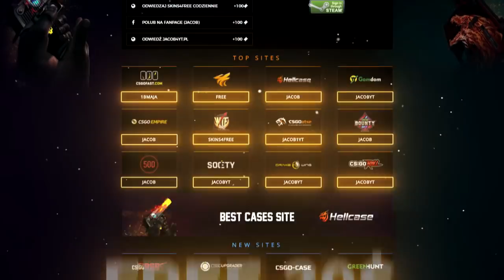RAFONIX; potrzebowałem pieniędzy; sprzedałem auto "Tęsknie za nim".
💪 Jeśli Ci się spodobało zostaw LAJKA!

☀ Regulacje prawne ☀

Powyższy film jest fragmentem nagrania z live utworzonym w celu analizy przez widzów tego urywka według mnie najciekawszego i wartego uwagi. Umieszczam ten film na prawie cytatu uregulowanym w art. 29 ustawy o prawie autorskim i prawach pokrewnych. Każda osoba kopiująca ten film zobowiązana jest do podania nazwy kanału i linka do oryginału w opisie filmu (bądź widocznym miejscu) po uprzednim pozwoleniu udostępnienia filmu, ponieważ zastrzegam do niego prawa.